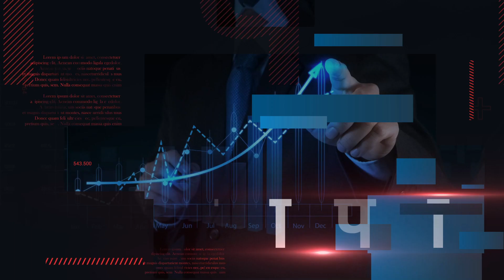पढ़ाई के बदले बच्चों को सिखाई जा रही चोरी, Mid Day Meal में हुआ घपला, ग्रामीणों का प्रचंड रूप ।